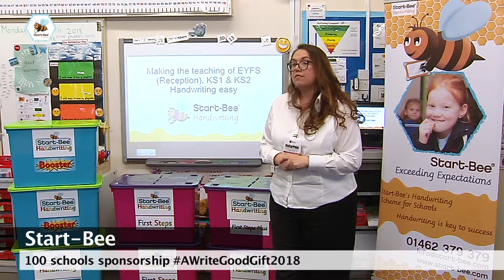Start Bee 100 Schools Sponsorship Launch